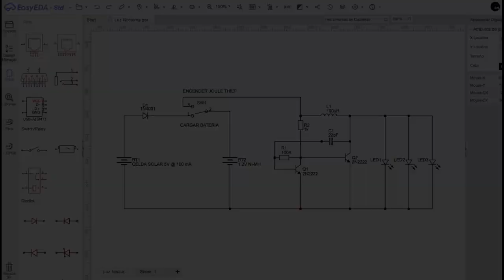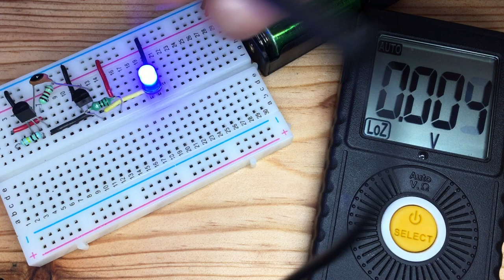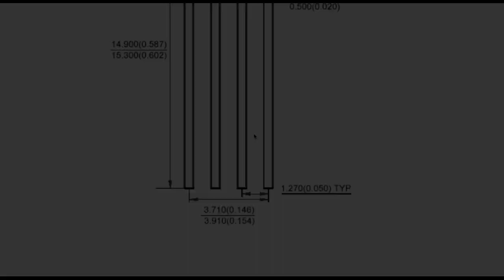HAZ UNA LUZ NOCTURNA PARA JARDÍN RECARGABLE (CELDA SOLAR)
¿Deseas adornar tu jardín con una bonita iluminación sin gastar una fortuna?
En este proyecto te mostraré como puedes hacer una luz LED para jardín, o para emergencias e inclusive para acampar, que no necesita ninguna fuente de alimentación eléctrica ya que se recarga con la luz del sol a travéz de una celda fotovoltaica, y podrá iluminar por si misma durante toda la noche.